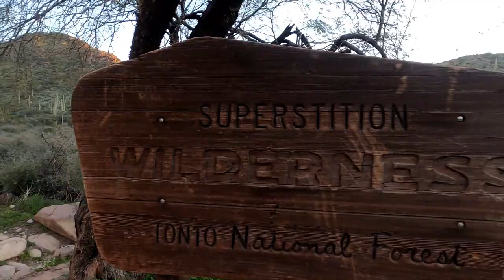WEAVER'S NEEDLE LOOP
Our journey begins on Bluff Springs Trail #235 from the Peralta Trailhead.  Eight Superstition Wilderness Adventurers ascend Cardiac Hill,  drop down onto Terrapin Trail #234, and make our way over to the Dutchman #104.  Temperatures were perfect for this early February trek.  Water is still flowing in the canyons, but It won't be long before rising temperatures dry out the creek beds as spring gives way to the scorching Arizona summer.  Turning off onto Peralta Trail #102, we make our way in the direction of Fremont Saddle.  One of the primary allures of this hike are the unique views of Weaver's needle from a variety of vantage points.  As we circle around the iconic monolith, it shapeshifts in ways that make it seemingly unrecognizable, especially if you've only seen it from Fremont Saddle.  At the saddle, we take a quick break before splitting off on two separate paths.   Three of us opt to return via Cave Trail #233, while the remaining five choose to exit down  Peralta Trail.

Black Top Mesa and Palomino Mountain, home to Aylor's Arch, are a couple of features of note along the loop. This trip registers roughly 12.5-miles with around 2400 ft of elevation gain.